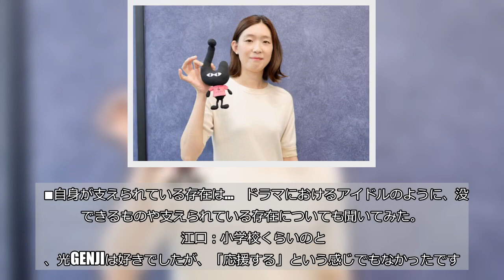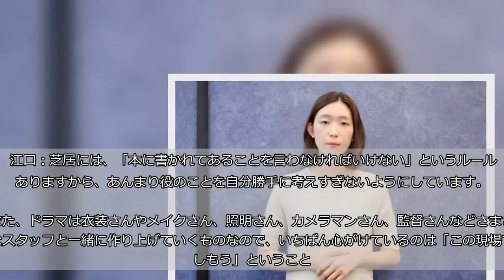数々の話題作に出演する女優・江口のりこ 心がけているのは「現場で楽しむこと」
シリアスなものからコメディまで、話題のドラマのバイプレイヤーとして見ないクールはないほど活躍中の女優・江口のりこ。その役どころは幅広く、地味な校閲担当者からインド人まで。出演作の多くがヒットしているのも特徴だ。  「オファーは厳選しているんですか？」と聞くと、「ドラマでも舞台でも、基本的にいただいたお話は受けています」と答える。    ■30代のアイドルファン5人が織りなす物語    そんな江口が出演するのは、自身も出演した大ヒットドラマ『校閲ガール』シリーズの生みの親、宮木あや子原作のdTVオリジナルドラマ『婚外恋愛に似たもの』。  同じアイドルグループを愛する35歳の女性5人の日々や悩みをリアルに描いたヒューマンコメディだ。   江口：5人それぞれが問題を抱えていて、自分の愛するアイドルたちに救われるストーリーです。アイドルグループ『スノーホワイツ』のライブシーンはとにかく楽しく、コメディではありますが生活の部分は笑わそうとかではなくしっかり演じました。     ■バツイチ元ヤンのパート主婦役    栗山千明、安達祐実、平井理央、富山えり子という個性豊かな5人の女優たちが集まった。その中で江口は、元ヤンでバツイチ、パートの仕事をしながら反抗期の息子を抱える益子昌子を演じる。   江口：私自身は子供もいないしバツイチでもないですが、それでもやっぱり共感できる部分はあります。息子役の子がすごく一生懸命で、息子とのやり取りは大事に演じようという思いがありました。彼と親子をやれたことが、よかったなと思っています。     昌子は、とにかく生活がしんどくて、スノーホワイツのライブに救われているわけだから、ライブはすべてを忘れられる場所なんですね。でも、ライブシーンの撮影は実際に楽しかったです。     エキストラには実際のファンの方たちもいて、かけ声とかすごいんですよ。男性に対して「かわいいー！」って言ったり。彼女たちのかけ声をそのまま真似したりしました。     ■見てほしいのは「5人の友情」    今回の撮影現場は、リラックスして楽しめたようだ。   江口：すごくいい現場でしたね。みなさんマイペースですが、5人集まると自然と他愛もない話をしたりして、楽しかったです。スタッフさんたちもよかったです。監督は3人いらっしゃったのですが、三者三様で違っていて、でもそれぞれ信頼してついていこうと思えました。     カメラマンの宮田さんも大らかでやさしい感じで受け止めてくださって。素直にいられる感じがして、芝居がやりやすい。私だけじゃなく他の女優さんもみんなそうだったように思います。      また、ドラマの見どころについて聞いてみたところ…   江口：5人の「友情」を見てほしいです。一人ずつ問題を抱えて、それぞれがそれに向き合ってアイドルに励まされるわけですが、いつの間にかそばに4人の友達がいる。全8話の中で6話くらいからみんなで集まって芝居するシーンが増えたのですが、演じていて実際に楽しかったし、心強くなっていく感じもありました。      「アイドルに支えられているようでいながら、じつは友達に支えられていた」という構成は、アイドルファンでなくても共感しやすいかもしれない。    ■自身が支えられている存在は…    ドラマにおけるアイドルのように、没頭できるものや支えられている存在についても聞いてみた。   江口：小学校くらいのとき、光GENJIは好きでしたが、「応援する」という感じでもなかったです。むしろローラースケートのほうが好きだったので、真似したりして。     今も趣味はないんですよね（笑）。街をぶらぶらするのが好きなくらい。ここ2、3年で甥っ子と姪っ子ができたのですが、この2人のことを考えると頑張ろうと思えます。兄弟姉妹とも違って、あんな存在は初めてなので、これからどんどん大きくなっていくのが楽しみですね。      数多くのドラマに出演している江口だが、演じるにあたってどのようなことを考えて役に向かっているのだろうか。   江口：芝居には、「本に書かれてあることを言わなければいけない」というルールがありますから、あんまり役のことを自分勝手に考えすぎないようにしています。     また、ドラマは衣装さんやメイクさん、照明さん、カメラマンさん、監督さんなどさまざまなスタッフと一緒に作り上げていくものなので、いちばん心がけているのは「この現場で楽しもう」ということ。そういう意味でも、今回の現場は、よかったです。      6月22日から第1話が公開されている『婚外恋愛に似たもの』。江口を始め、個性豊かな5人の葛藤と友情を楽しみたい。    ・合わせて読みたい→「泉ピン子にトラウマ」江口のりこを視聴者絶賛　「安藤サクラに激似」の声も （取材・文／しらべぇ編集部・タカハシマコト）